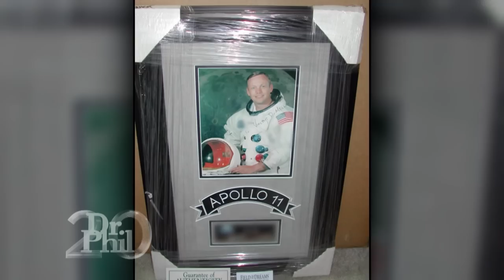“Buried Alive in Clutter”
Lori and Bob say they moved into their current home seven years ago but they still haven’t unpacked. In fact, their home is so full of clutter, they claim they are being buried alive by their belongings and only have a small path to maneuver around their house. The couple says the house is so full, they each only have a barstool to sit on, and their smoke alarms have been beeping for two years because they can’t climb over the boxes to change the batteries. Find out why Lori places some of the blame for their living conditions on Bob being a hoarder -- and why Bob places some of the blame on their cat for creating a mess! Lori and Bob say they need to sell their home for financial reasons but are stuck because of what it looks like on the inside. Can Dr. Phil help this couple? Plus, Dr. Phil’s resident parenting expert, Donna Tetreault, shares The C.A.S.T.L.E. Method, her new tools for building a strong family foundation. (20321)